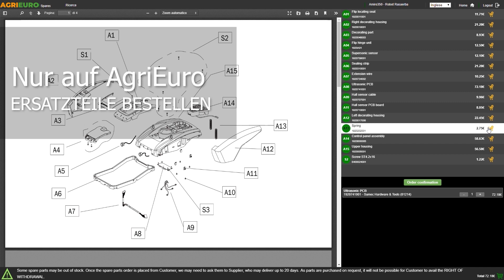Produktvideo BERKEL B2 schwarz - Aufschnittmaschine mit Schwungrad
Hier ist ein Produktvideo der BERKEL B2 schwarz - Aufschnittmaschine mit Schwungrad, das direkt von AgriEuro erstellt wurde, um Ihnen alle wichtigen Merkmale zu zeigen.

0:00-0:05 Intro
0:05-0:11 360°-Bild des Produkts
0:11-0:20 Unboxing
0:20-3:16 Das Gerät
3:16-3:21 360°-Bild des Produkts
3:16-3:21 Ersatzteile bestellen
3:21-3:29 Outro

Berkel-Schwungradmaschine B2 Black

Eine Maschine, die sich durch ihr harmonisches und elegantes Design auszeichnet, ein typisches Merkmal der Berkel-Schwungrad-Aufschnittmaschinen.

Der Gebrauch wird durch die Kompaktheit der Schneidemaschine erleichtert, die auch eine einfache Handhabung in der Küche garantiert.

Das Schwungrad, das nur 33 mm unter dem Sockel hervorragt, ermöglicht das Öffnen der Schubladen unter der Arbeitsplatte. Dies ist ein Beweis für die Liebe zum Detail, die Berkel seinen Produkten widmet.

Die moderne Klinge aus verchromtem Stahl sorgt für gleichmäßige Scheiben und präzise, gleichbleibende Schnitte auf Dauer.

Die Berkel B2 Aufschnittmaschine verfügt über einen integrierten Schärfer mit separaten Bewegungen, um maximale Präzision und die Erhaltung des ursprünglichen Klingenprofils zu gewährleisten.

Das Gehäuse besteht aus einer speziellen Aluminiumlegierung, während die gummierten Füße aus ABS und rostfreiem Stahl gefertigt sind, um maximale Stabilität während des Gebrauchs zu gewährleisten.

Die Maschine ist mit einem gleitenden, gezahnten Pressarm mit kalibrierter Mindestdicke ausgestattet, um den Abfall zu minimieren und die zu schneidenden Lebensmittel zu fixieren.

Der gesamte Block ist leicht zu entfernen und zu reinigen.

Das Schwungrad des BERKEL B2 wurde so konzipiert, dass das Schneidebrett direkt unter dem Messer positioniert werden kann, was die Zubereitungs- und Servierzeiten optimiert.

Der integrierte NFC-Tag garantiert die Echtheit des Produkts.

Ideal zum Schneiden jeder Art von Wurst, Fleisch, Käse, etc.

Die Höhe der Maschine beträgt 690 mm bis zu den Füßen, während das Schwungrad die restlichen 33 mm unter dem Sockel herausragt.